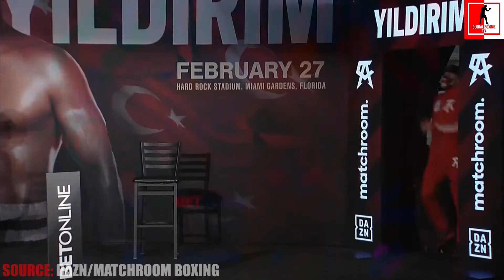CANELO ALVAREZ VS. AVNI YILDIRIM WEIGH IN & FINAL FACE OFF